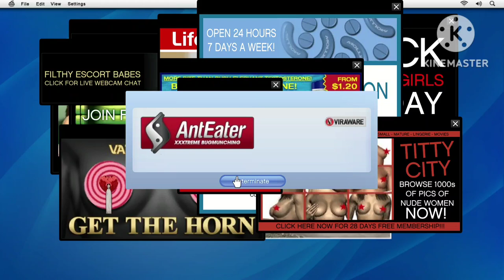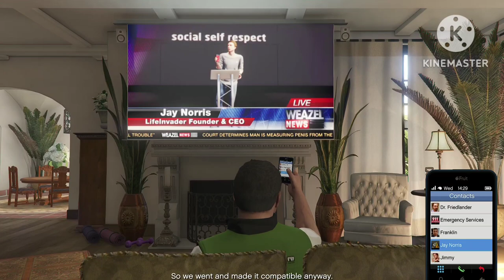GRAND THEFT AUTO 5 Gameplay Walkthrough Part 3- MARRIAGE COUNSELING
The game's development began around the time of Grand Theft Auto IV's release and was shared between many of Rockstar's studios worldwide. The development team drew influence from many of their previous projects such as Red Dead Redemption and Max Payne 3 and designed the game around three lead protagonists to innovate on the core structure of its predecessors. Much of the development work constituted the open world's creation, and several team members conducted field research around California to capture footage for the design team. The game's soundtrack features an original score composed by a team of producers who collaborated over several years. Grand Theft Auto V was released in September 2013 for the PlayStation 3 and Xbox 360, in November 2014 for the PlayStation 4 and Xbox One, in April 2015 for Windows, and in March 2022 for the PlayStation 5 and Xbox Series X/S.

Extensively marketed and widely anticipated, the game broke industry sales records and became the fastest-selling entertainment product in history, earning $800 million in its first day and $1 billion in its first three days. It received critical acclaim, with praise directed at its multiple protagonist design, open world, presentation and gameplay. However, it caused controversies related to its depiction of violence and women. It won year-end accolades including Game of the Year awards from several gaming publications, and is considered one of seventh and eighth generation console gaming's most significant titles and among the best video games ever made. It is the second best-selling video game of all time with over 175 million copies shipped, and as of April 2018, one of the most financially successful entertainment products of all time, with about $6 billion in worldwide revenue. Its successor is in development.

Gta 5 no commentary,
Gta 5 gameplay in tamil,
Grand theft Auto v the manual ko start kaise kre,